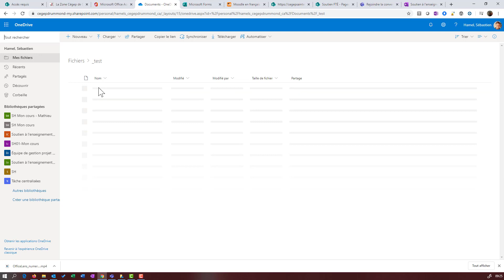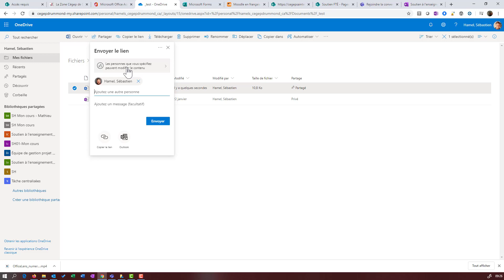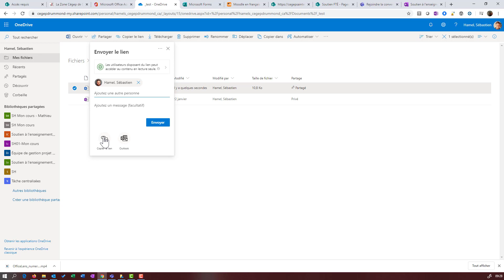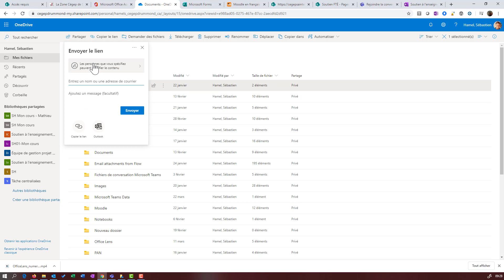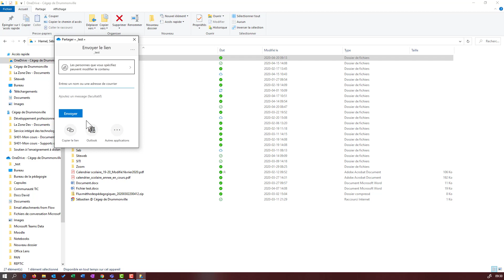OneDrive Comment partager des fichiers et dossiers dans OneDrive